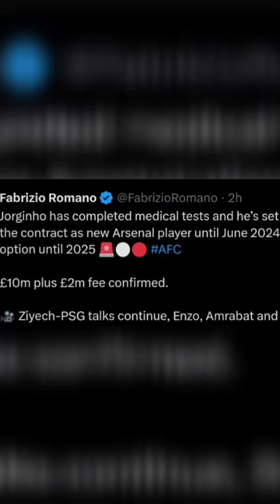Jorginho Completes His Move To Arsenal For 12 Million